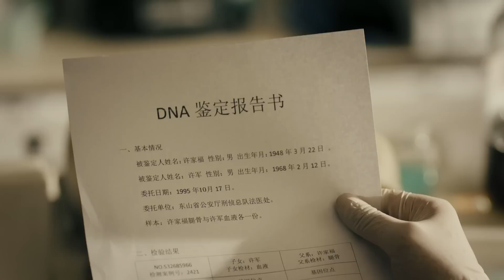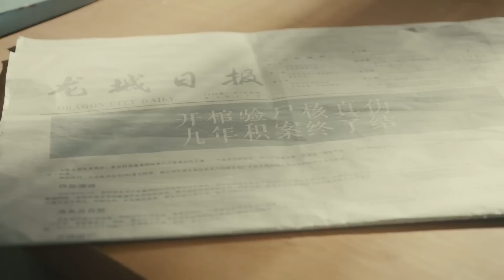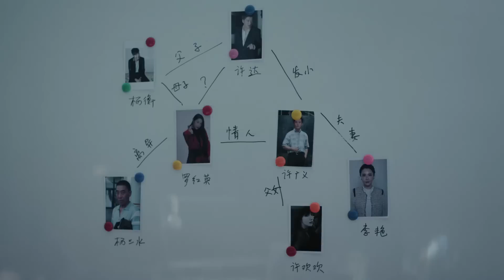【燒腦刑偵】《天網恢恢》16👮‍♂️三十年前的冤案被翻出，背後牽扯無法想象的保護傘，為了洗脫爺爺和父親的冤屈，小民警發揮最強大腦，死也要找出真相 | 经超、张佳宁、刘敏涛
《天網恢恢》
導演：陈育新
主演：经超、张佳宁、刘敏涛
集數：51集

劇情簡介：
        作為法醫的爺爺高四海為了案件的事實真相，堅持原則努力查找案件線索，卻被人誣陷，造成檢驗結果的錯誤。三十年來背負罵名，並為此丟棄了心愛的法醫工作，最終患上阿爾茨.海默癥。而作為刑警大隊副大隊長的父親高建設二十年前偵查的一起案件，由於一直沒有破案就英勇犧牲。此案一直懸而未決，卻被懷疑是一起冤案，烈士的形象面臨崩塌。
        正準備離開警察隊伍的孫子高風因為一起偶然的案件被卷入和爺爺，父親名譽有關的那起陳年積案中，為了查清事實的真相，孫子放棄一切，和警方一起克服重重困難，頂住重重壓力終於將一件已經蓋棺認定的陳年積案翻案，維護了法律的公平正義，還原了事實的真相，並將外逃三十年的罪犯緝拿歸案，告慰祖父和父親的在天之靈。